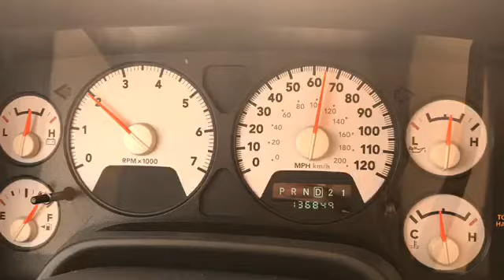Day 1 & 2 Ft Myers CampingTrip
Traveling from Paducah KY to Ft. Myers Florida pulling Winnebago Micro Minnie Winnie 2106DS Camper Coach.